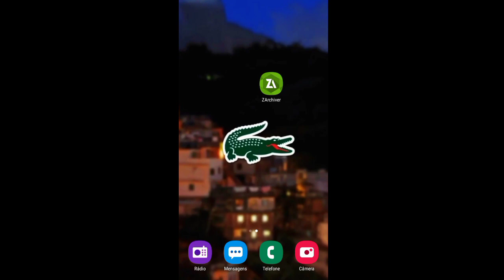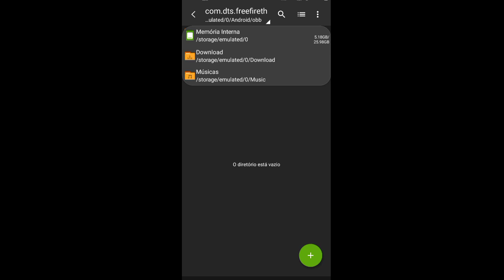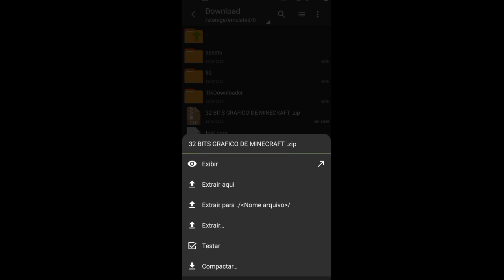Atualizado obb lite GRÁFICO DE MINECRAFT no A01 CORE! todos célula fraco Ant Ban 32BITS (RTZIN FF)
SE INSCREVE AI PRA ME AJUDAR  ❤🥺🥺

            ❤ obrigado por tudo meu Deus ❤